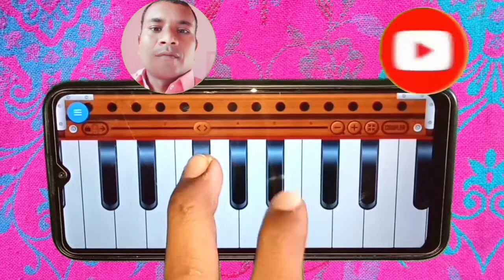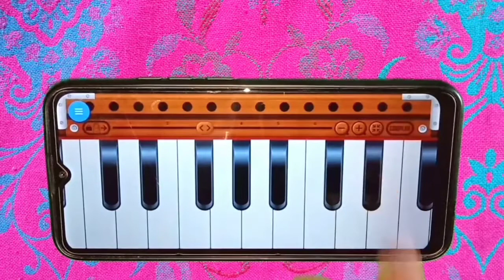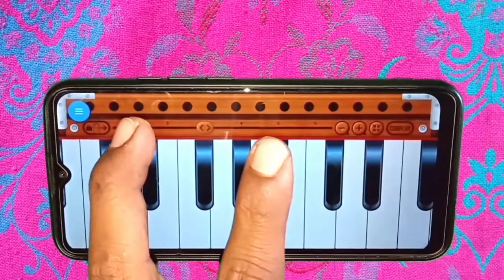परदेसी परदेसी जाना नहीं ll एक उंगली से बजाना सीखो - सबसे आसान तरीके से एक बार मैं ही सीख जाओगे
दिल दिया है जान भी देंगे ए वतन तेरे लिए फुल ट्यूटोरियल